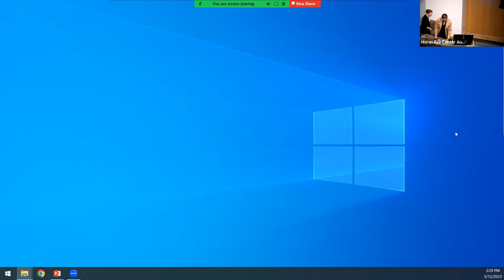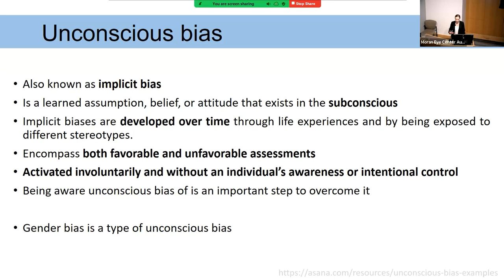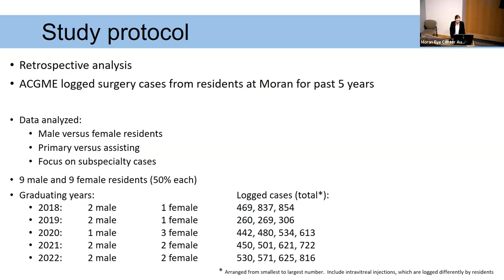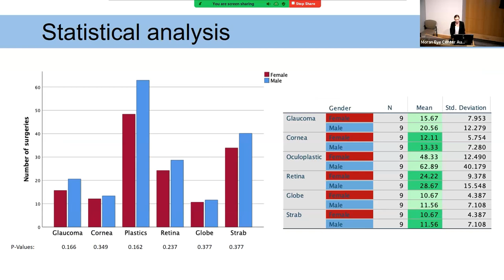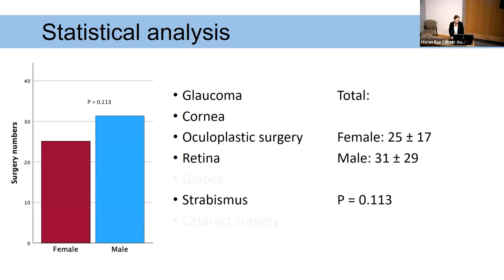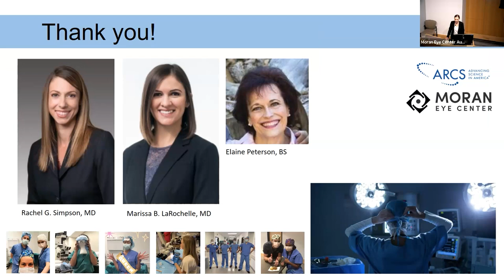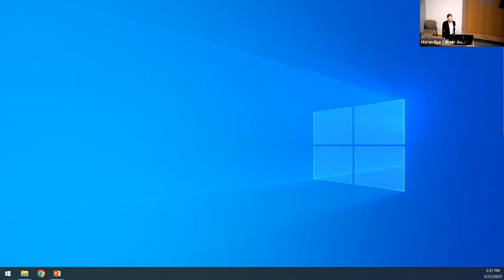Resident Research Day 2023: The Role of Gender in Ophthalmic Surgery Training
Title: Resident Research Day 2023: "The Role of Gender in Ophthalmic Surgery Training"
Author: Lydia Sauer, MD
Date: 05/12/2023